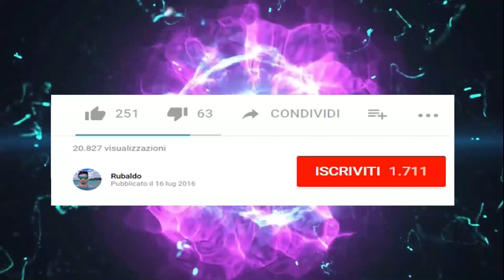Absolver: Test FINALE per le resistenze Crush e Slash - Come funziona? Guida - ITA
Eccoci nuovamente a parlare di Absolver! Oggi testeremo le resistenze a Crush e Slash e vedremo come funzionano, buona visione✌

                                           ▼  LINKS ▼
💲 Volete supportare il canale e farlo crescere con contenuti sempre nuovi? Aiutatemi con un piccola donazione

☢ La mia attrezzatura editing ☢
✘Cuffie Gaming EasySMX
✘ Samson Meteor Mic
✘Webcam Logitech Pro C920

🦊   Mañana  🦊

☯ RINGRAZIAMENTI ☯